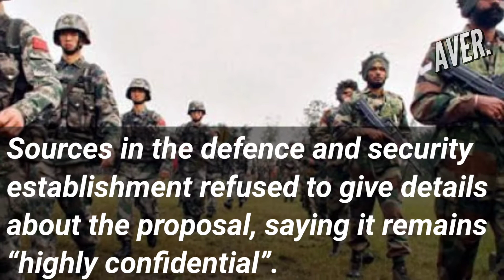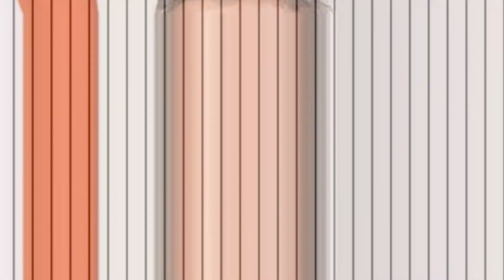Govt looking at ‘highly confidential’ China proposal to reduce tensions in Ladakh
Both India & China are continuing with troop rotation as they look set to maintain forward deployment through Ladakh’s bitter winter as the LAC standoff continues.

The Indian government is considering a proposal mooted by China to reduce tensions at the Line of Actual Control (LAC) even as the two armies maintain status quo in Ladakh.

Sources in the defence and security establishment refused to give details about the proposal, saying it remains “highly confidential”.

Asked if the proposal was about withdrawal of armoured elements and artillery from the LAC, the sources replied in the negative.

They said the authorities are yet to take a final call on the proposal but “discussions are on”.

“The Chinese did come out with a proposal during the last military-level talks held on 12 October. The proposal is being looked at,” said a source.

“The matter is under consideration by the top hierarchy and is confidential. Similarly, we have also moved proposals for reducing tensions.”

India and China remain locked in a standoff at Ladakh, months after tensions first began with Chinese incursions along the LAC.

The two armies now look set to maintain forward deployment at the border through Ladakh’s bitter winter.

There have been multiple rounds of diplomatic and military talks so far, but a solution is yet to be arrived at.

The two countries are expected to hold the eighth round of military talks, but a date hasn’t been decided so far.

External Affairs Minister S. Jaishankar had said last week that India and China are engaged in talks to resolve the border standoff, adding that what is going on is “something confidential”.